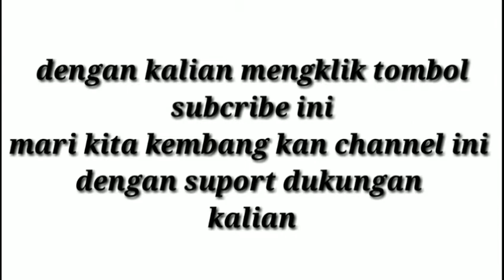Pamer pamer item ff masih misquin!!! 😄😄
Hy guys kali ini gw bakal lihatin ke kalian item2 gw di ff yng masih misquin guys
Dan katenye ff sudah makin maju yh guys
Dukung ff truss yh

FOLOW MY IG:@ytpeterzheng
Twter peter zheng